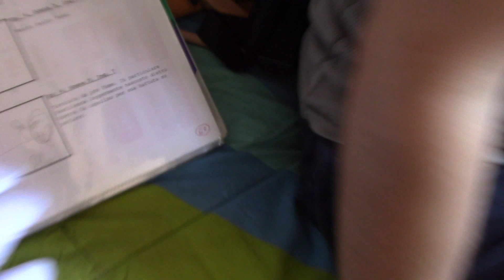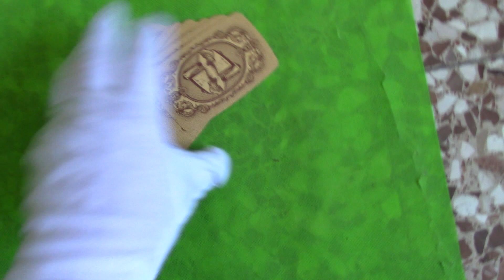Backstage LA PRINCIPESSA E' IN UN ALTRO CASTELLO 2° stagione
Video registrato un po' di mesi fa ma che d'accordo con Drunken Otters ho messo adesso che la seconda stagione sta per arrivare.
(Sara' un gesto molto carino se qualcuno di voi lo vorra' fare ma nessuno si deve sentire in obbligo di farlo...i vostri commenti , i vostri grazie e la vostra compagnia sono gia' sufficienti. ma nel caso qualcuno lo facesse gliene saro' riconoscente e lo considerero' un attestato di stima che mi ispiri a fare sempre meglio!)
CIAO bella gente!! Ciao a tutti !! Qua sotto vi metto i miei links :
La mia INTRO che spesso utilizzo ad inizio video contiene la traccia musicale FREE COPYRIGHT :
SE IL VIDEO TI E' PIACIUTO ,  (SE PUOI e TI VA )
METTI LIKE e COMMENTA.
Alcuni video hanno un editing molto curato, altri un po' meno ma cerco sempre di tenere una certa costanza per portarvi tanti video ogni settimana. Fare video mi rende allegro e di buonumore e spero di trasmettervi questa felicita' che provo nel realizzarli.